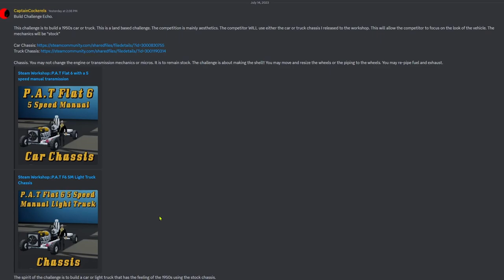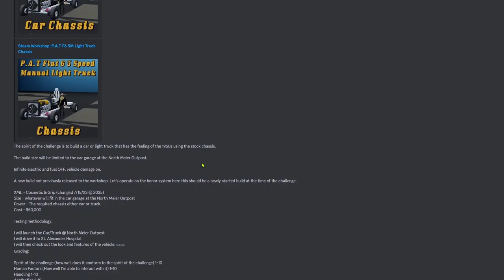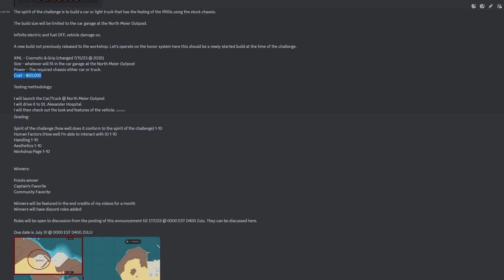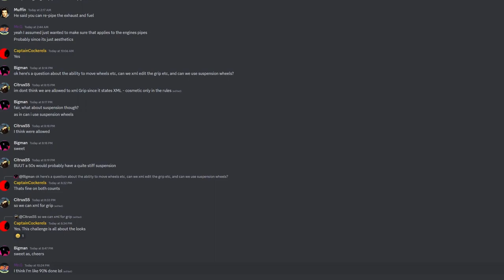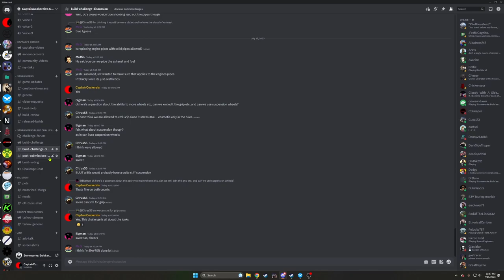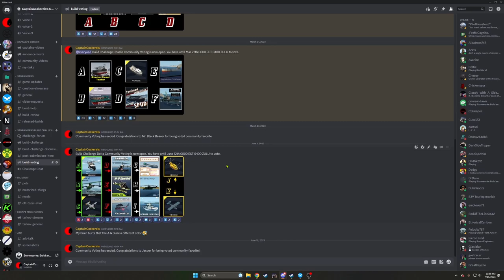Build Challenge Echo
I explain the rules for the build challenge Echo.